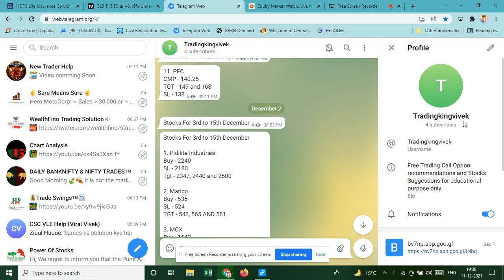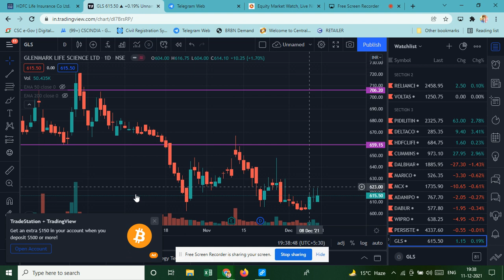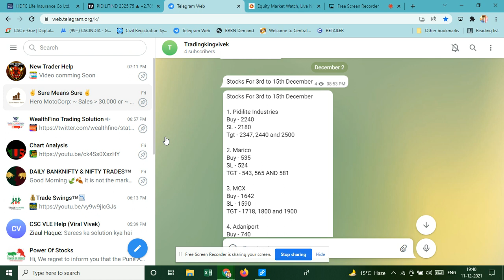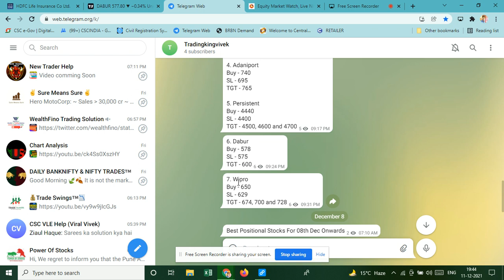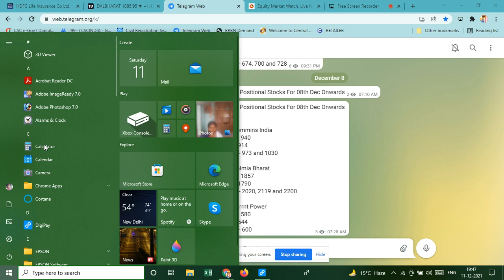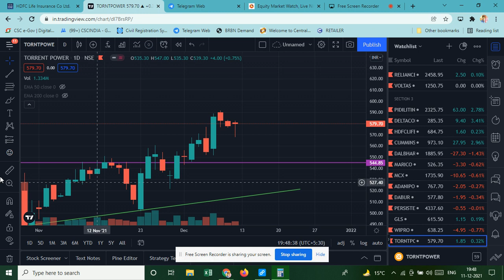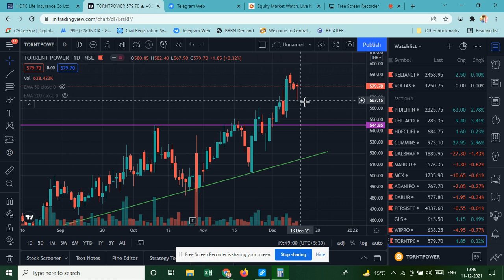Swing Trading Stocks Performance share free telegram channel.Join Telegram Channel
or Search @Tradingkingvivek in telegram